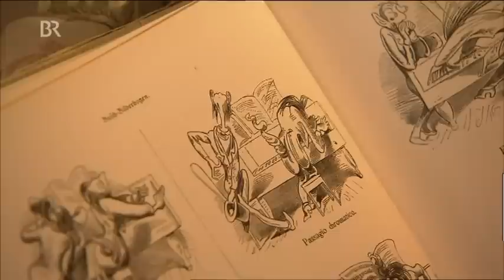Klavier-Manufaktur Steingraeber & Söhne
LaVita, Produktion des Bayrischen Rundfunks, gesendet am 21.10.10

Interessanter Bericht über die Klavier-Manufaktur Steingraeber & Söhne in Bayreuth